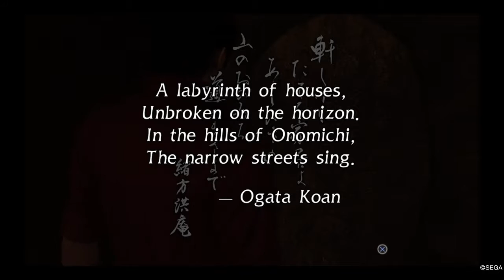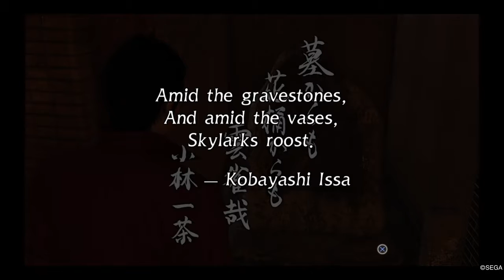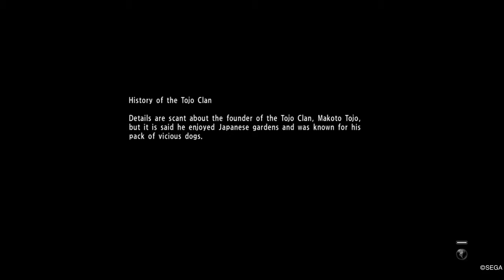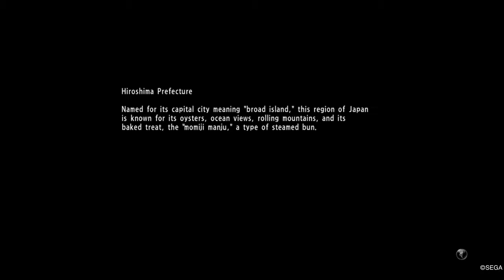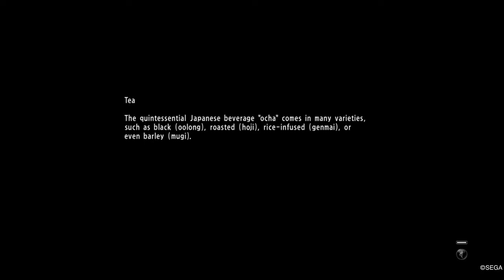Yakuza 6 the song of life part 22 gameplay